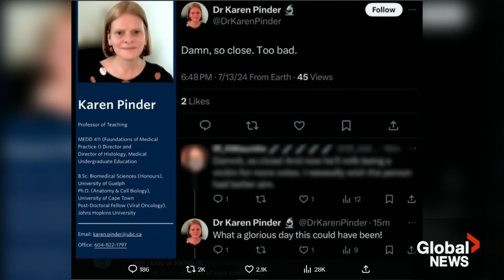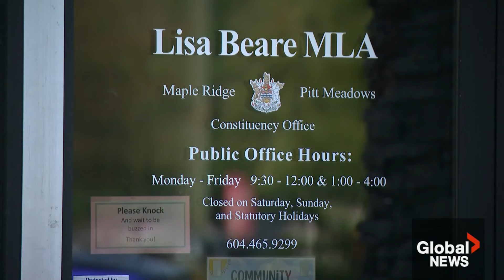Trump shooting: UBC investigating professor’s social media post after attack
The University of British Columbia (UBC) is investigating a social media post possibly written by a UBC professor.

It was posted on X shortly after former president Donald Trump was injured in a possible assassination attempt at a rally in Butler, Pa.

Global's Julia Foy has more.